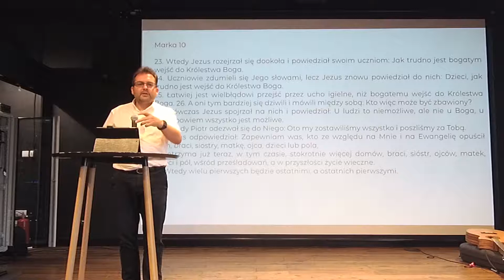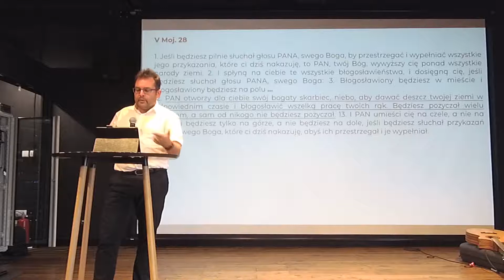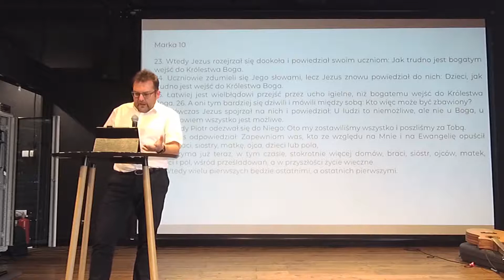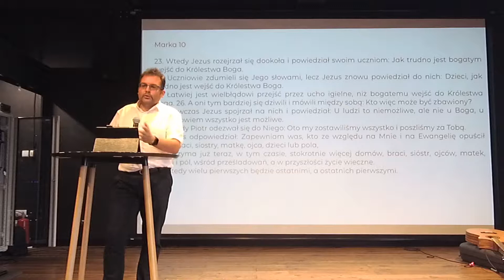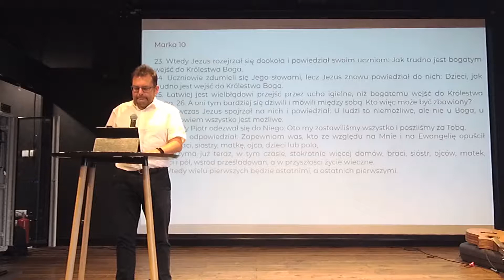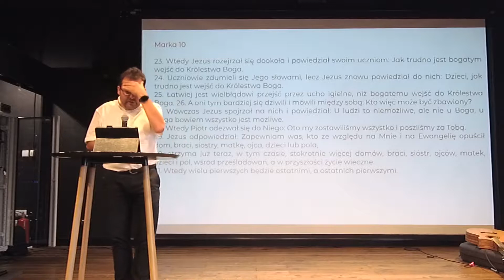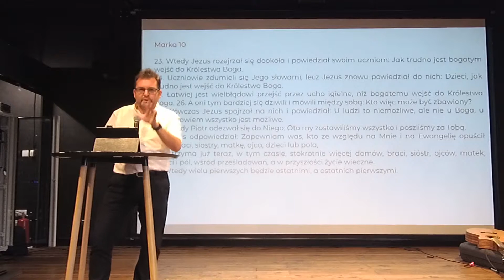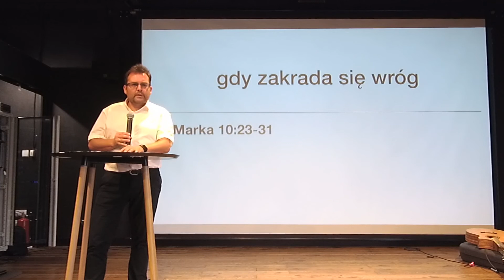Adrian Stróżek - Gdy zakrada się wróg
Zapraszamy do wysłuchania kazania "Gdy zakrada się wróg", które wygłosił pastor Adrian Stróżek w II Kościele Chrześcijan Baptystów w Gdańsku dnia 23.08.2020 r.